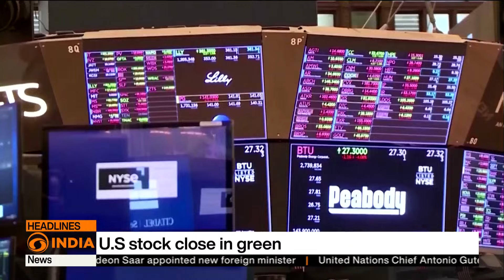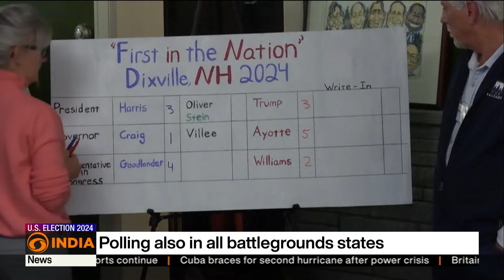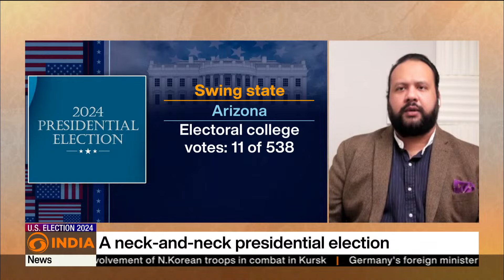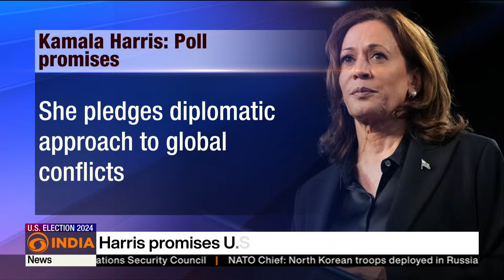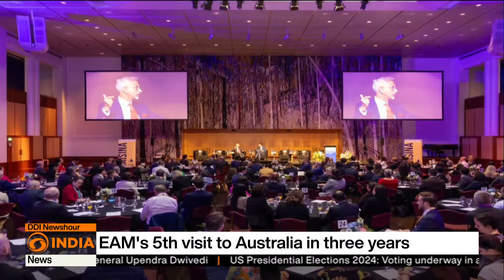US stock close in green & more updates | 3 AM IST | DD India NewsHour